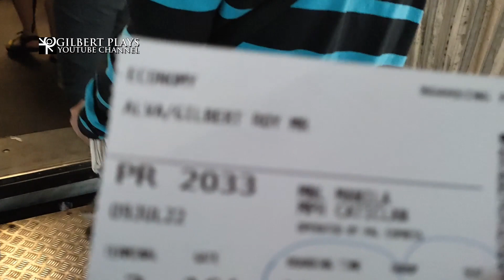I got to go to Boracay! | Gilbert Plays Vlog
This is part 1 of 2 vids. While I'm still working on the next Cities: Skylines video, I got to celebrate my birthday in Boracay.